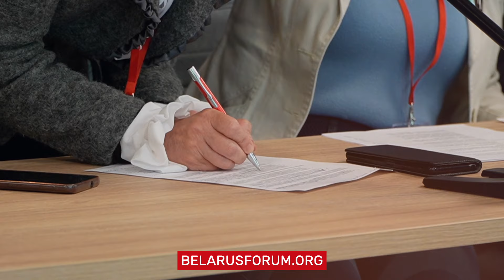КАК СПАСТИ БЕЛАРУСЬ?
11-12 июля 2022 года в Берлине состоится второй Форум демократических сил Беларуси. В повестке дня форума предусмотрены открытые дискуссии по вопросам политических заключенных, санкций, поддержке медиа и гражданского общества. Будут представлены предложения рабочих групп первого Форума демократических сил. Запланирована отдельная дискуссия по теме будущих экономических реформ для Беларуси. В рамках предстоящего в Берлине мероприятия состоятся расширенные консультации по развитию широкого спектра партнерских отношений Беларуси и Германии.

Форум демократических сил Беларуси является публичной площадкой для поиска идей и выработки предложений по различным вопросам общественного, экономического и политического развития государства. Деятельность Форума основывается на принципах диалога, свободного выражения мнений и свободы совести. Первый форум демократических сил, состоявшийся 16-17 мая текущего года в Варшаве, вернул утраченные традиции публичных дискуссий. Принятые на мероприятии документы были направлены в адрес международных организаций, руководителям государств и правительств.

Беларусь находится на пороге значимых исторических перемен. Обсуждение видения тех или иных путей решения по наиболее принципиальным вопросам придаст значительно больший вес любым инициативам как в стране, так и за рубежом.

К участию приглашаются политики, представители гражданского общества, науки, бизнеса, экспертного сообщества, диаспоры, вне зависимости от гражданства, политических взглядов, религиозных убеждений, социального статуса.

Рекомендации, предложения по программе и функционированию форума можно направлять в Оргкомитет.